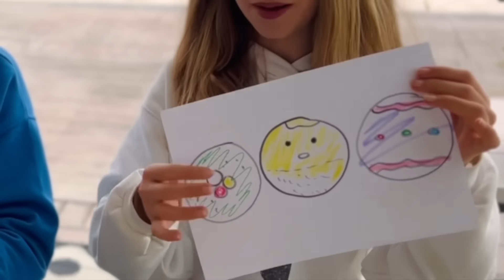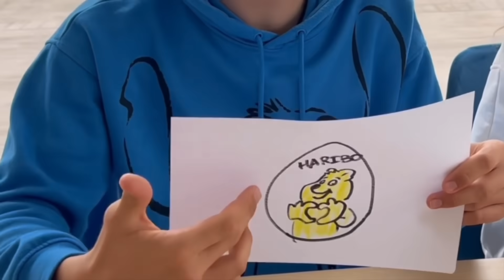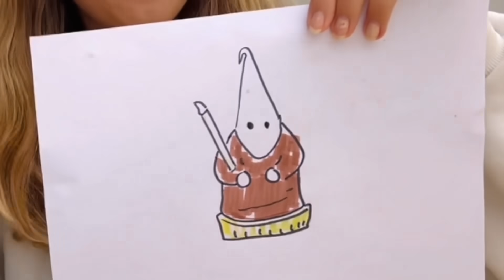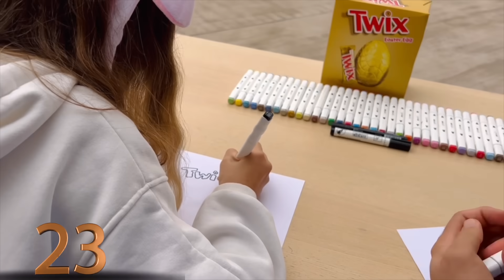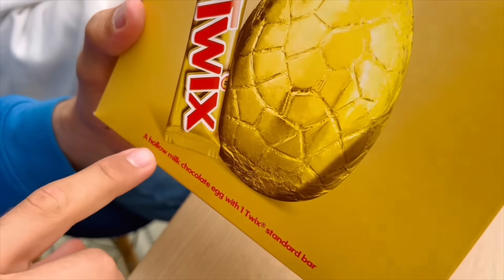¡QUIEN DIBUJA EL MEJOR DULCE DE PASCUA GANA / Reto de dibujo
¿Quién crees que dibuja mejor: Mika o Sofi? ¡Ponlo en los comentarios!

📥 PROPUESTAS COMERCIALES:

¡QUIEN DIBUJA EL MEJOR DULCE DE PASCUA GANA!